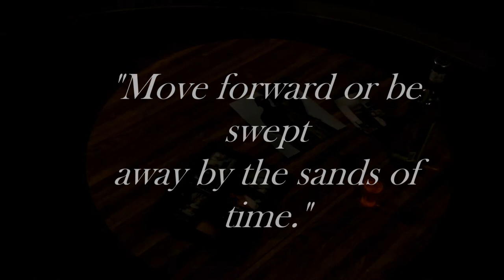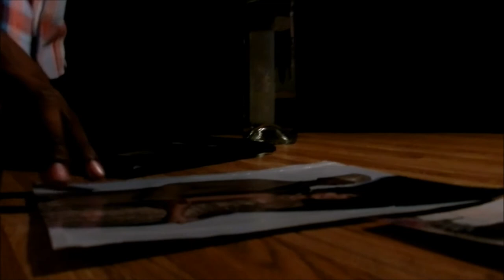Removing Roots | Drake x Miguel | Kris Tetris Powell Choreography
This is my 1st concept video with an actual concept! lol Its one that's extremely personal to me. I really wanted to embody the root of the circumstances, under which, this choreography was created. Now that I'm on the other side of this long time struggle, as an artist, I'm ecstatic to share my pain. Afterall this is the best way i express myself. Anyone who knew me through high school and most of college knows how inseparable i was from this individual. Losing someone so close to me under such irreconcilable circumstances really broke me to a certain degree. Now that I'm able to exist comfortably without this person i wonder if I'll EVER be so emotional vulnerable again. Special thanks to all those who help me bring my struggle to life, means the world to me. :)

Dancers:
Carolyn Silverman
Rachel Lambright
Haille Horr

Concept and Choreography by: TETRIS

Produced and edited by: Chris Chawi